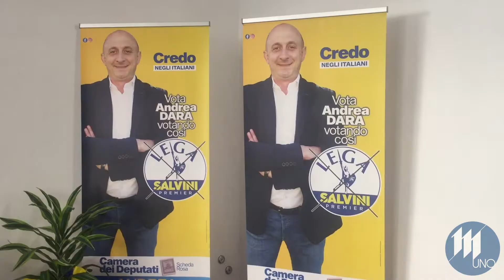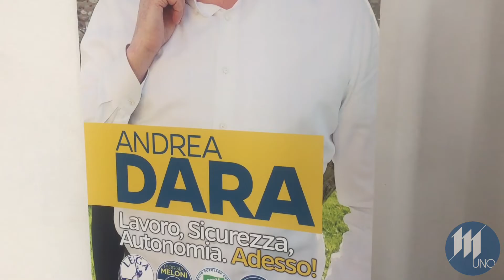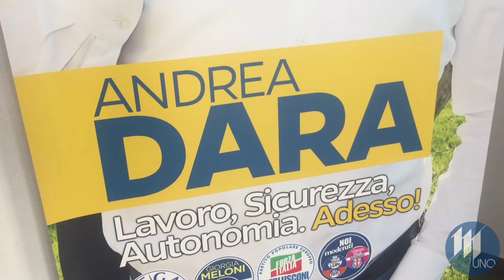Dara:"sul tavolo subito i ponti di S.Benedetto e Ostiglia e l'Asolana"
Andrea Dara riconfermato deputato dichiara: :"sul tavolo subito i ponti di S.Benedetto e Ostiglia e l'Asolana"
"La Lega ha pagato la partecipazione al Governo, bisogna riprendere anche il disocrso dell'autonomia"